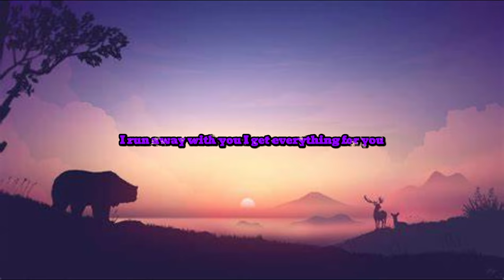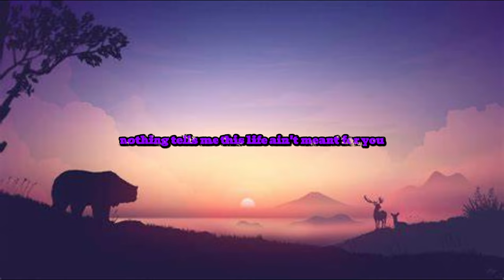Rarin - Call Me Girl (Lyrics)